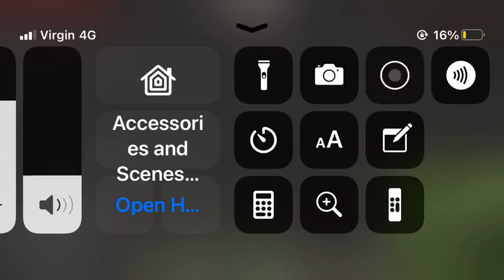25 April 2021